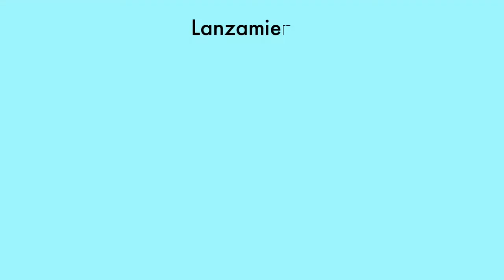Evento de lanzamiento de Ableton Live 11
Con el lanzamiento de Ableton Live 11 haremos un evento en el que 9 Instructores Certificados por Ableton impartirán workshops mostrando técnicas creativas con las nuevas características de Live 11.
Más noticias muy pronto!!